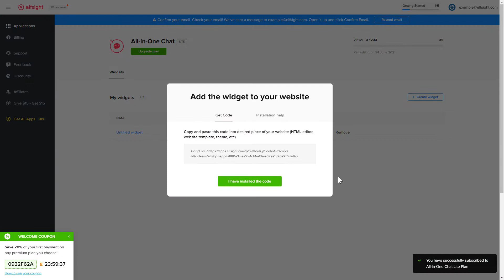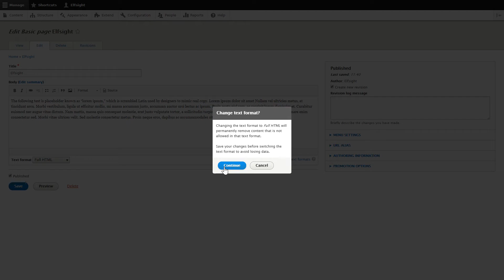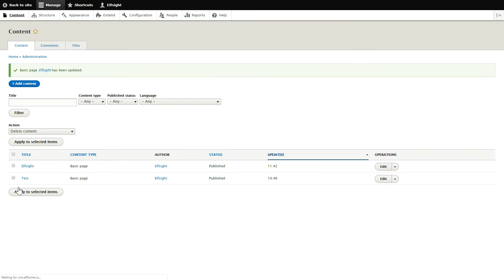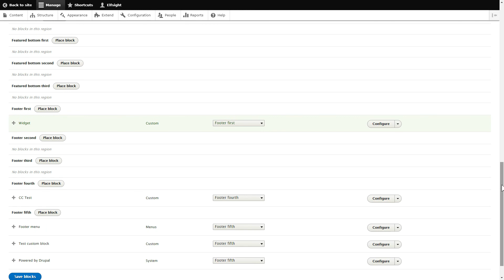How to Add Module to Drupal (fast & easy)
Add Drupal module to your website in only a couple of minutes -

Elfsight apps offers 80+ ready-made solutions for you to easily enhance the Drupal website. Our modules allow people all around the world to add forms, product reviews, galleries, chats, audio files, buttons, and social feeds to their websites without coding.

Video timeline:
0:00 Create module for Drupal
0:53 Embed module on a home page of your website
1:30 Add module to all pages

To embed a module on a Drupal homepage, look through the guide below:

1. Choose the page you would like to manage and click “Edit”.
2. Convert the page into Full HTML format and submit content in initial HTML view.
3. Paste installation code to the required page area.
4. Save the changes.

In the guide below you'll learn how to add a module to all Drupal pages:

1. Go to the ‘Structure’ tab.
2. Click ‘Block Layout’.
3. Choose any Footer section, and click ‘Place Block’.
4. Press ‘Add custom block’ and enter the name of it.
5. Convert the page into Full HTML format and submit content in initial HTML view.
6. Paste your installation code and save the changes.
7. Uncheck ‘Display title’, and check all the pages where you need to display the widget
8. Select Region and click ‘Save’.
9. Scroll down and click “Save blocks”.

Here’s how simply you can insert modules to Drupal! If you wish to learn more about service, module installation, and adjustments, you are free to contact our dedicated Support team. They’ll eagerly help you!